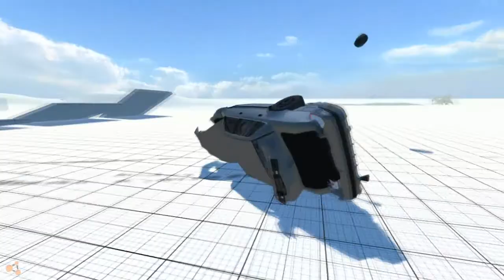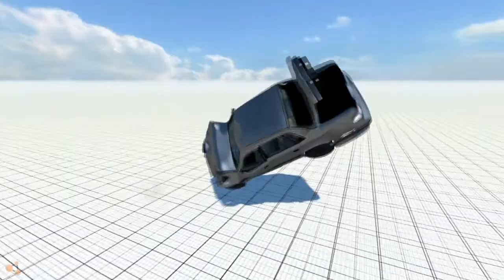BeamNG Mod Crash Testing #12: Gavril Grand Marshal Widebody Edition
Made by Maxim